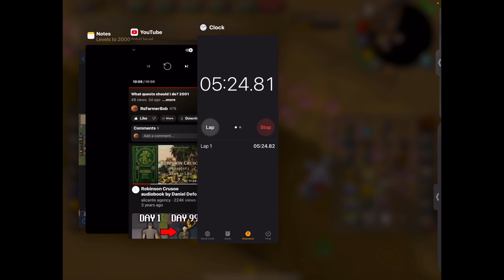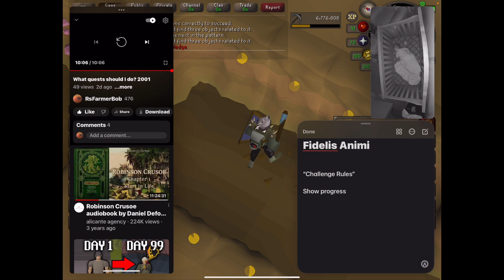Iron4life ramble about the year long goal/challenge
Levels to 2000 total level

1987-90 rune craft~~~
1988-79 smithing
1989-80 smithing
1990-81 smithing
1991-82 smithing
1992-94 magic
1993-83 crafting ———bh
1994-91 mining—- ash
1995-93 defense—-crab
1996-86 hunter——herbi
1997-71 slayer—-L
1998-71 construction—L
1999-76 fletch bow
2000-97 cooking—grape

2001-92 mining

To do: Herbivore, Shiloh, 86 craft, legends,
Lumpy elite,
Animal mag-Fidelis Animi

Your submission here:

Last vids

What quests should I do?

2000 total level {HCIM}

3rd pet on the Hcim +clips up to 1986 total level

Alt levels:

95 magic
91 range
91 woodcutting
72 slayer
92 mining

@24:55

@24:54

road to 2000 total

Video 1980
1935—87 magic——03-01-23
1936—82 attack—-03-02-23
1937~88 magic
1938- 89 magic
1939-64 rc 030732
1940~65 rc
1941-66 rc
1942-67
1943-68
1944-69—-mar8-2023
1945-70rc
1946-71rc
1947-72 runecraftmarch9
1948-73
1949-74
1950-75
1951-70 con
1952-80 wc
1953-76 rc
1954- 80 crafting
1955-77 rc
1956-89 mining
1957-78 rc
1958-79
1959-83 herblore
1960-80 rc
1961-90 magic
1962- 81 rc
1963-82 rc
1964-83 runecraft
1965-81 crafting
1966-84 rune craft
1967-85 rc
1968-91hp
1969-86 rc
1970- 90 range
1971-68 slayer
1972- 69 slayer
1973- 82 Str
1974- 92 magic
1975- 70 slayer
1976-73 fletching
1977-87 rune craft
1978-82 crafting
1979-74 fletching
1980-91 agility
1981+ vid road to 2k
1981-88 rune craft
1982-94 magic
1983-90 mining
1984-89 rune craft
1985-75 fletching
1986-70 prayer